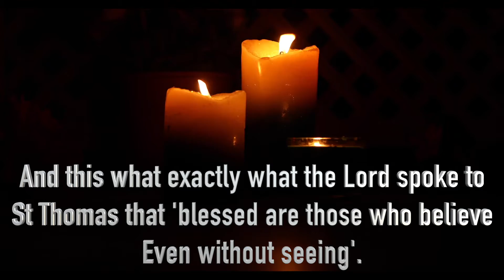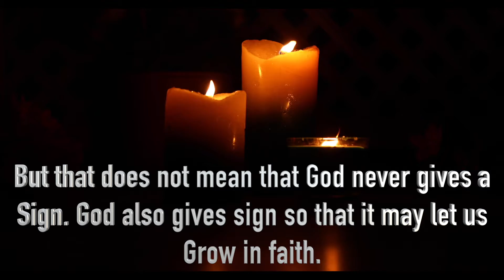DAILY REFLECTION: DAY 62 - God gives sign so that it may let us Grow in faith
God gives sign so that it may let us Grow in faith
Daily reflection by Fr Antony Parankimalil VC